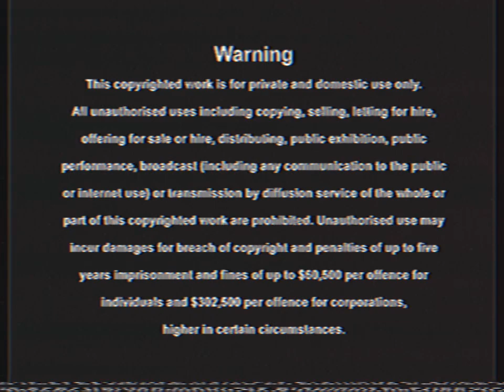Opening To Mini-Movie Holiday Collection 2013 VHS Australia